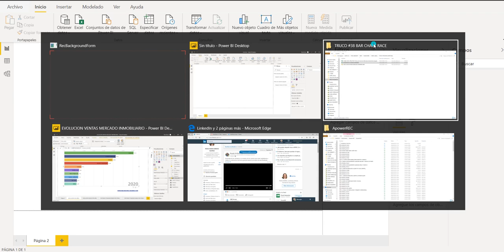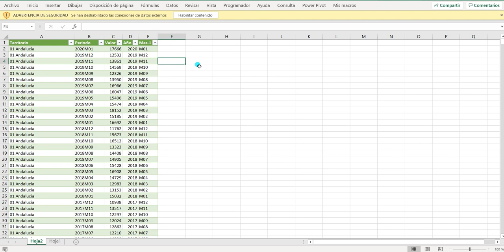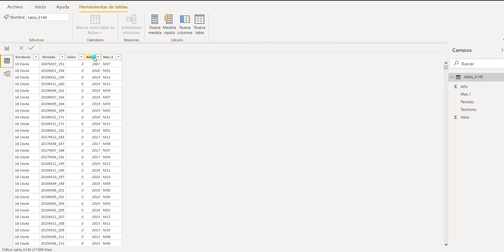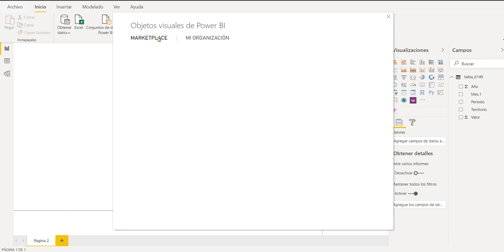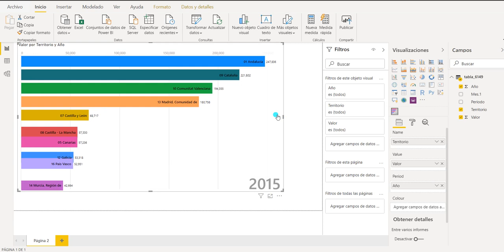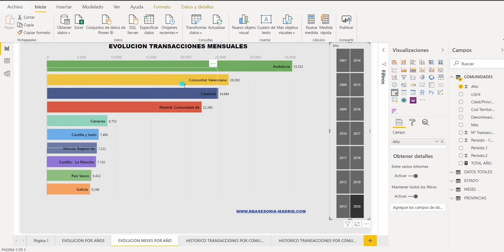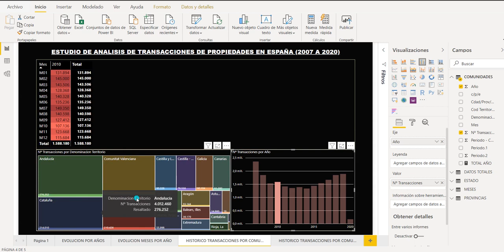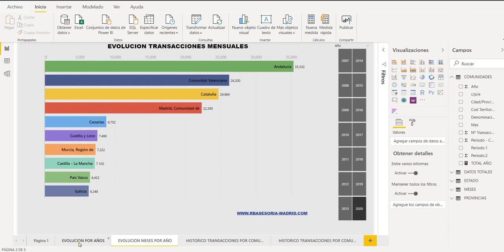#38 Power BI Bar Chart Race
En esta ocasión veremos cómo crear un gráfico dinámico en el que se vea la evolución de la información a lo largo de los años.
Utilizaremos para ello estadísticas oficiales de las transmisiones de derechos de propiedad por comunidad autónoma extraídos de una página oficial, pero se puede utilizar con otras muchas fuentes de datos.
Para poder acceder al fichero de Excel con los datos utilizados para grabar este vídeo lo podéis obtener en el siguiente enlace:

☑ Power Query
☑ Power Pivot
☑ Power Map
☑ Power View
y, finalmente, haremos un dashboard con ☑ Power BI